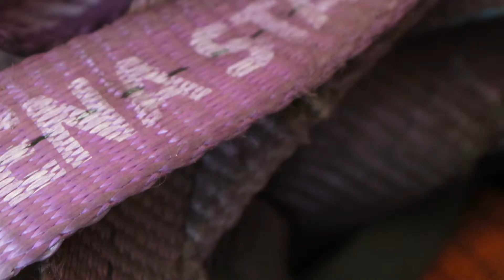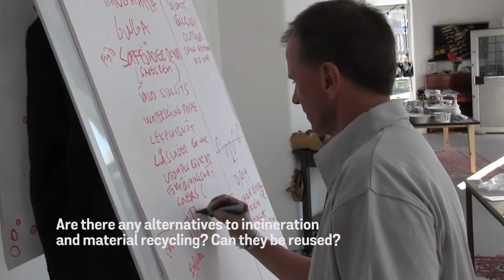Let the materials live - The Sling Challenge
Slings are used to lift heavy objects, such as steel products. But there is a challenge:
The slings cost a lot.
They must be replaced often.
 And there are millions of them every year in Europe.

…so they have a very short life and everything is incinerated.

Is it possible to use slings in other products instead of incineration? Stena arranged a workshop and invited experts to contribute with sound and sustainable ideas.

It starts here.